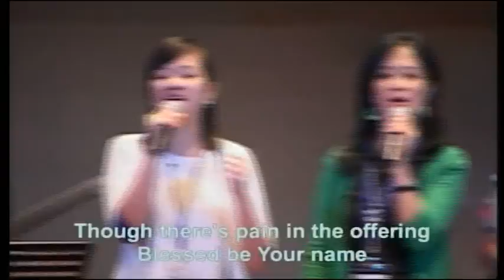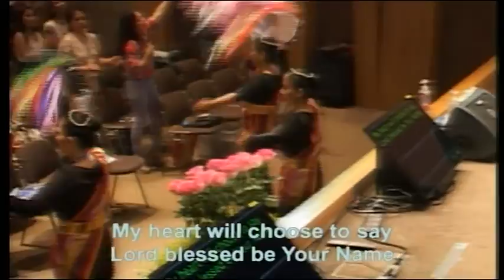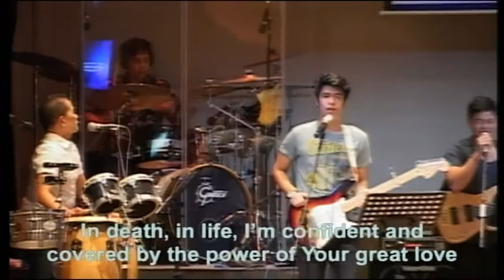ICA Filipino - Sun 9am Praise & Worship - Oct 4, 2015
ICA Filipino
Sun 9am Praise & Worship